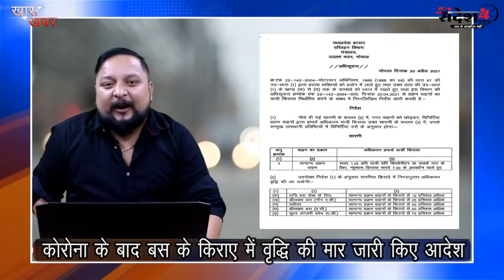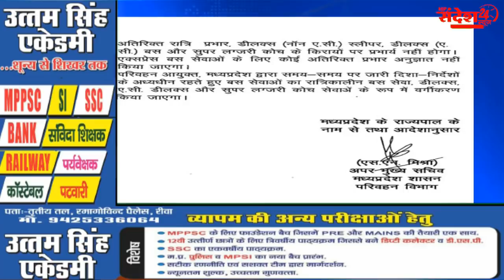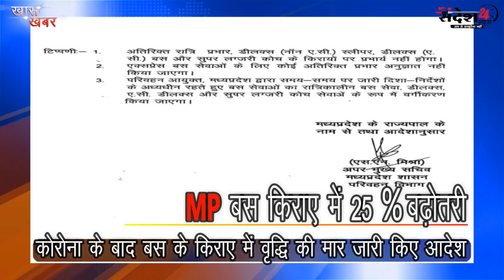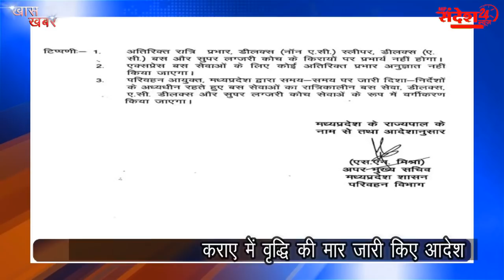MP बस किराए में 25% बढ़ोतरी || कोरोना के बाद बस के किराए में वृद्धि की मार जारी किए आदेश